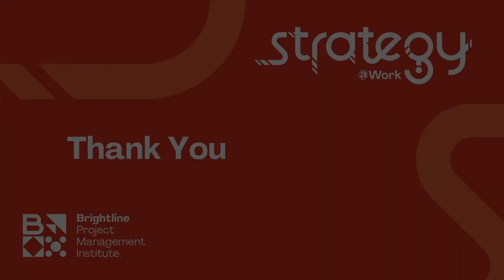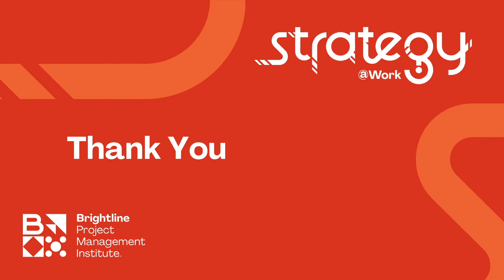How can we advance women leaders in workplace?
Leading a successful and engaged organization means recognizing the diversity inherent in people. How can leaders drive a culture that celebrates diversity, equity and includes different opinions?
This panel focusses on how leaders can advance women leaders in their organizations.

Panelists:
Michelle Anthony: Lee Hecht Harrison, Chief Revenue Officer
Vince Molinaro: CEO, Leadership Contract Inc.
Kit Krugman, co:collective, Head of Organization & Culture Design

About Brightline
Brightline® is a Project Management Institute (PMI) initiative dedicated to helping executives bridge the expensive and unproductive gap between strategy design and delivery. Delivering actionable insights and solutions Brightline empowers leaders to successfully transform their organization’s vision into reality through strategic initiative management.